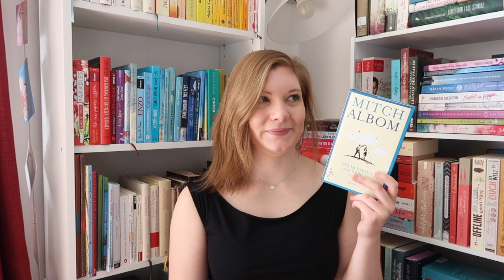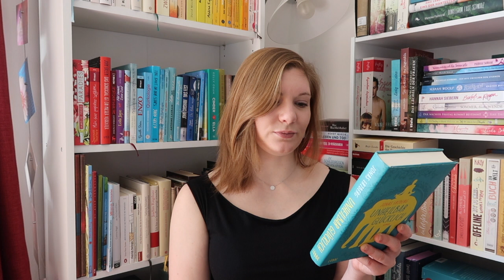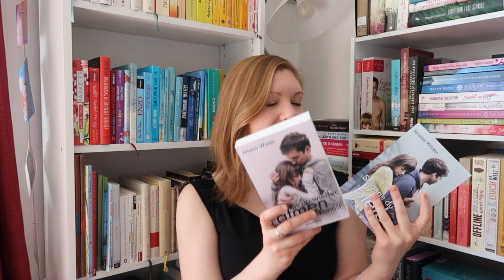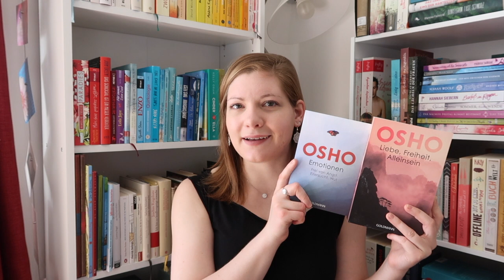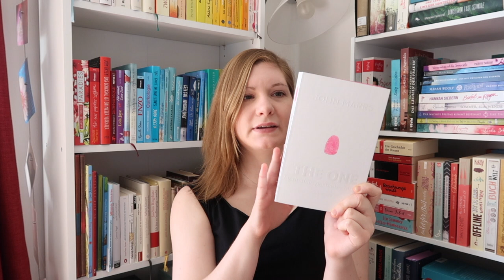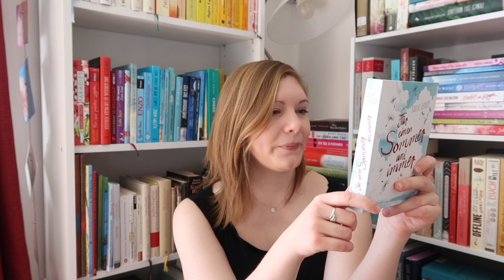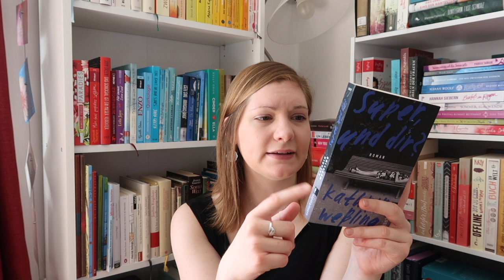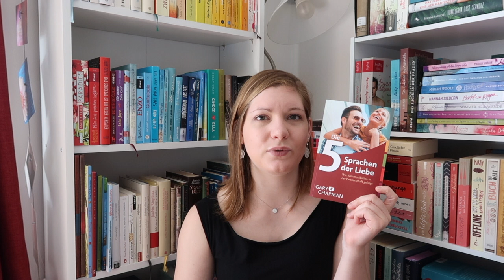Neuzugänge 2020 | Januar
Erwähnte Bücher:
Mitch Albom - Wer im Himmel auf dich wartet
Pascal Akira Frank - Das kleine Buch vom leichten Leben
Doris Dörrie - Leben Schreiben Atmen
Jonas Erzberg - Unheilbar glücklich
Neil Douglas-Klotz - Khalil Gibrans kleines Buch vom guten Leben
Paolo Cognetti - Gehen, ohne je den Gipfel zu besteigen
Mella Dumont - Das Haus aus Licht (1)
J. Vellguth - Die unsichtbare Heldin
J. Vellguth - Die sichtbare Heldin
J. Vellguth - Die Superheldin
Jessica Winter - Bis du wieder atmen kannst
Jessica Winter - Solange du bleibst
Daniel Suarez - Daemon
Dan Millman - Der Pfad des friedvollen Kriegers
Osho - Liebe, Freiheit, Alleinsein
Osho - Emotionen
Hendrik Winter - Die Antwort auf Vielleicht
John Marrs - The One
Julie Leuze - Für einen Sommer und immer
Blake Crouch - Psychose
Christina Lauren - Nichts als Liebe
Kathrin Weßling - Super, und dir?
Beth O'Leary - Love to share
Gary Chapman - Die 5 Sprachen der Liebe
Guy Winch - Emotional first aid
Guy Winch - How to fix a broken heart
Renée Carlino - Dieser eine Augenblick
Lin Rina - Animant Crumbs Staubchronik